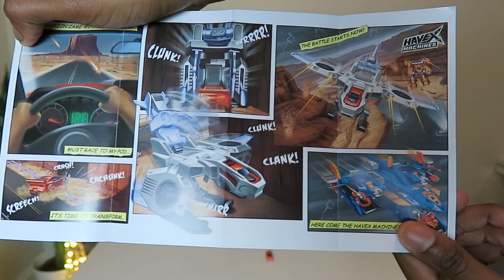Unboxing Cool Stuff!! - Havex machines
As we approach Christmas, Gadget Boy continues to review the best cool toys and gadgets that might be one your Christmas list!
Today I review the Havex Machines!!

Back tomorrow with a new Fortnite Vid!!!

BIRMINGHAM
B18 9HD
Just Label it "Its Romello" & I'll be putting the things you send me into my videos!!
Add me on Xbox One Gamertag - ASBO N Can We get 15,000 Likes??